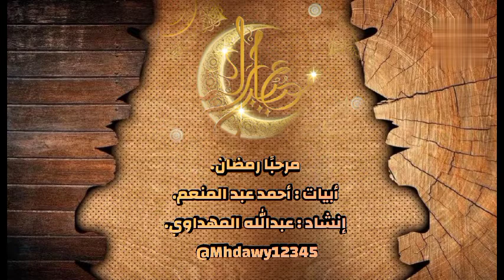عبدالله المهداوي#انشودة_رمضانية رائعه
مرحبا رمضان#انشودة رمضانيه رائعه جدا للمنشد الرائع#عبدالله_المهداوي.
رمضان كريم وكل عام وانتم بخير.